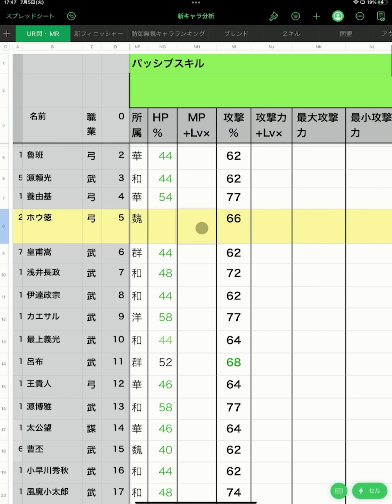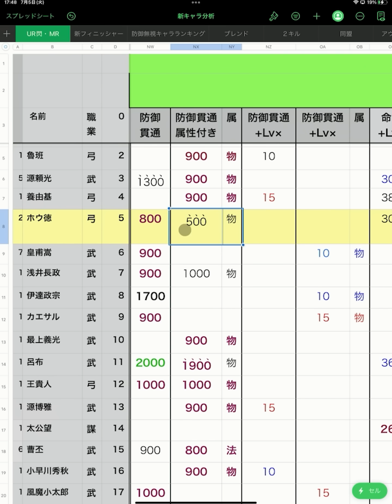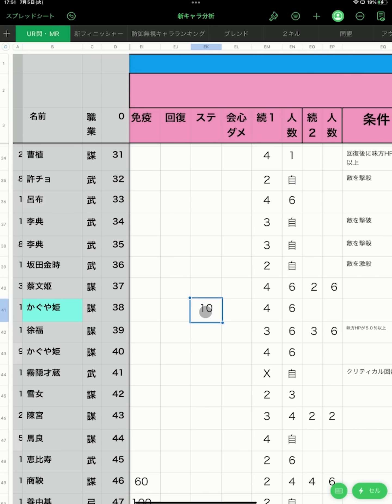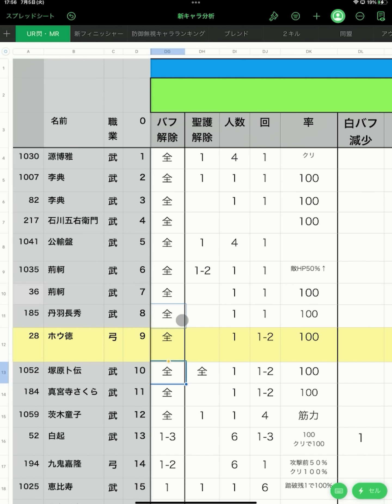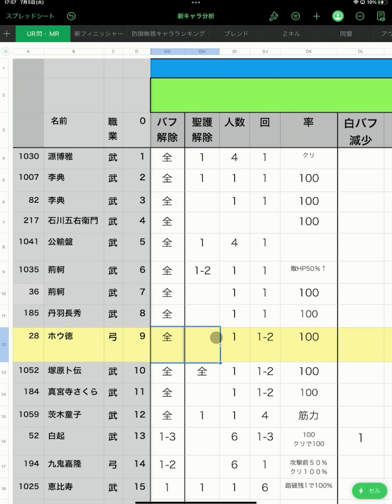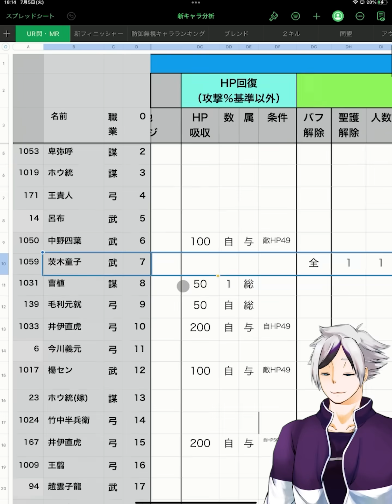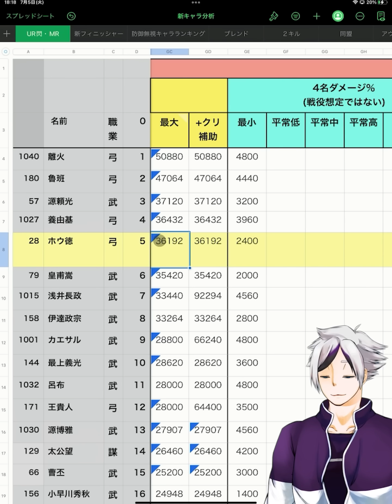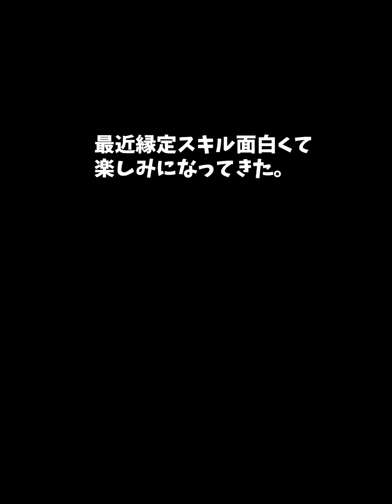【放置少女】ホウ徳(嫁)は聖護奮起でS2火力向上とほんの少し安定。最近縁定めスキルちゃんとしたの出てきて嬉しい。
0:00～オープニング
1:12～結婚パッシブスキル
4:00～パッシブ３
4:54～スキル１
8:28～スキル２
10:17～エンディング